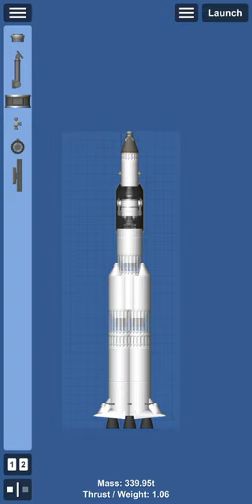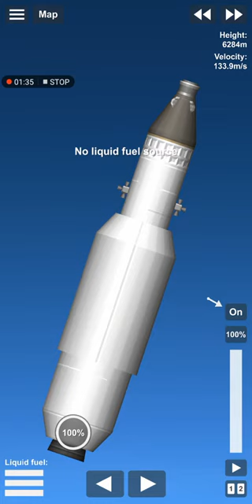My Saturn V (it is soo heavy that it couldn't make it to space even the engines is not working)